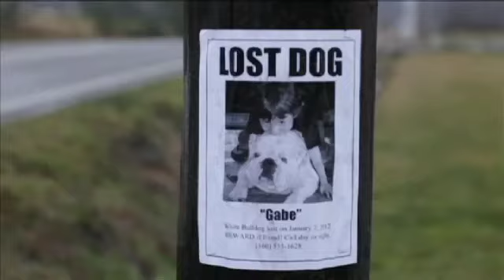RV Healthy: Hunger Signals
RV Healthy is now on RVNN's Roku and Boxee channels!

One of the most important areas to address in a successful weight-loss program is how to determine your personal hunger signals and how to avoid emotional eating.

Facebook.com/RVNewsNet
G+ @RVNN
Pinterest.com/RVNN